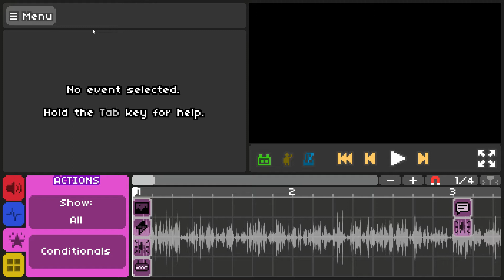[Rhythm Doctor] HipHopFightsBack ft. Aesop Rock & Britney Spears - Toxic Coffee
A mashup? In MY Rhythm Doctor Custom Level:tm:? Apparently so.

(sorry about the ads, by the way. copyright's a bitch. .^.)